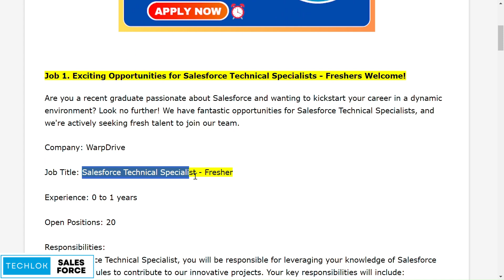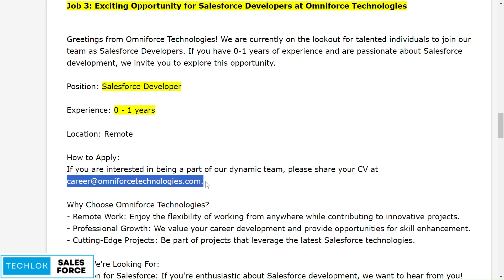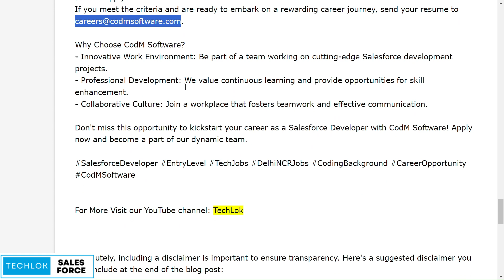Salesforce fresher jobs 2024 - Techlok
This video provides you latest IT job for fresher

Salesforce Developer Fresher job opportunity are available in This video

To read full JD visit Salesforcehindi.com

Data Security
Control access to data using point-and-click security tools.